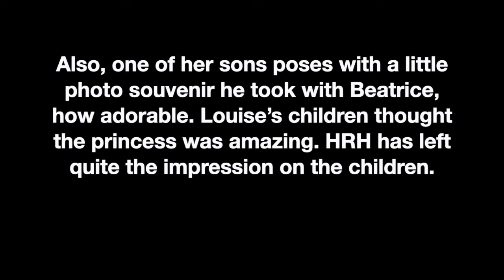Heartwarming Story : Princess Beatrice Fixes A Little Girl’s Tiara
During the launch of Wullie charity tourist trail at the Scottish Storytelling Centre on June 17 2019 in Edinburgh, Scotland. Princess Beatrice met Louise’s children and fixed her Daughter’s tiara. Such a cute moment! 😍 😍 😍

Also, one of her sons poses with a little photo souvenir he took with Beatrice, how adorable. Louise’s children thought the princess was amazing. HRH has left quite the impression on the children. 😍😍 😍
Photo belongs to Louise And Portlethen School